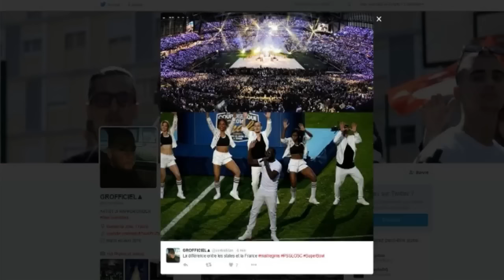Coupe de la Ligue : Maître Gims hué « comme jamais »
Ce samedi, c’est Maître Gims qui assurait le show d’avant-match au Stade de France pour la finale de la Coupe de la Ligue.